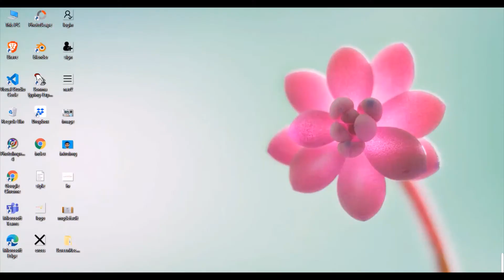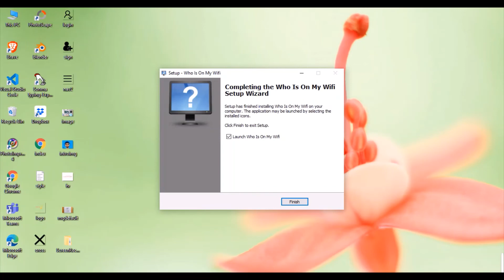How to Find Out Who’s Stealing and Using Your Wi-Fi Network in PC and Mobile | One Minute Tricks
In this video I will show you how to find the devices which is connected to your device.
WiFi is a universal wireless networking technology that utilizes radio frequencies to transfer data. WiFi allows high-speed Internet connections without the use of cables. The term WiFi is a contraction of "wireless fidelity" and commonly used to refer to wireless networking technology.

Mic is not used here

How to Find Out Who’s Stealing and Using Your Wi-Fi Network